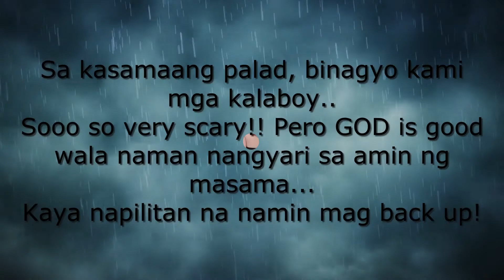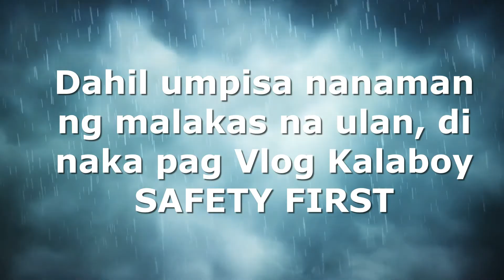CAMPING TAYO MGA KALABOY SA CZECH REPUBLIC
MASAYA NA SANA MGA KALABOY, KAYA LANG BINAGYO KAMI.. MATUTONG MAKUNTENTO KUNG HANGGANG SAAN LANG ANG HANGGANAN. BETTER LUCK NEXT TIME! TAYO ANG GUMAGAWA NG SARILI NATING KASIYAHAN.. LIFE IS SHORT, ENJOY EVERY SEC. OF IT!